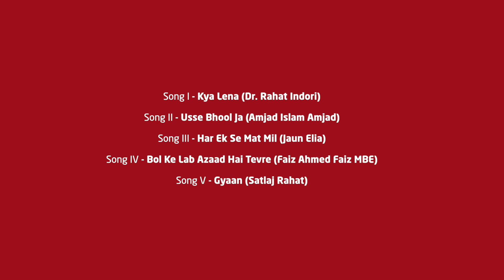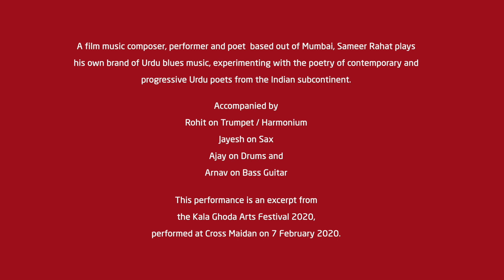A KGAF Retrospective | Sameer Rahat in Concert at Kala Ghoda Arts Festival 2020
A film music composer, performer and poet based out of Mumbai, Sameer Rahat plays his own brand of Urdu blues music, experimenting with the verses of contemporary and progressive Urdu poets from the Indian subcontinent and contextualizing it with the smooth sounds of blues music.

This program is an excerpt from his set at the Kala Ghoda Arts Festival 2020 in which he performs poems by legends such as the late Dr. Rahat Indori, Faiz Ahmed Faiz, Jaun Elia and Amjad Aslam Amjad, finally ending with his own composition – Gyaan.